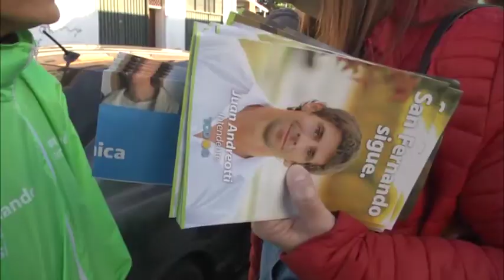Los precandidatos de San Fernando dialogaron con los vecinos de Virreyes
El postulante a primer concejal de San Fernando por el Frente de Todos y actual Presidente del HCD, Santiago Aparicio, recorrió los barrios Santa Teresita y El Pueblito junto a precandidatos del espacio. Durante la jornada, varios de los vecinos accedieron a la instalación de sus botones de pánico. “Estamos visitando a los vecinos y charlando sobre las necesidades de algunas cuestiones pendientes. Lo más importante es que el vecino sienta que el Estado Municipal está presente y lo acompaña”, sostuvo Aparicio.

Camino a las elecciones PASO, el precandidato a primer concejal del Frente de Todos de San Fernando y actual Presidente del HCD, Santiago Aparicio, recorrió los barrios Santa Teresita y El Pueblito para plantear los proyectos de la gestión comunal, en representación del espacio que lidera a nivel nacional Alberto Fernández.

Lo acompañaron funcionarios del Departamento Ejecutivo, concejales, consejeros escolares y vecinos.

“Estamos recorriendo todo lo que comprende entre las calles Arnoldi y Sobremonte, visitando a los vecinos y charlando sobre las necesidades de algunas cuestiones pendientes. Todos los días nos encontramos con un montón de problemas de trabajo, falta de alimento y falta de conexión con el Estado Nacional y Provincial en servicios básicos no cumplidos”, manifestó Santiago Aparicio.

En ese sentido, el precandidato agregó: “Desde el Municipio y con los vecinos estamos coordinando esos trabajos y tratando de ayudar en lo que se pueda. Lo más importante es que el vecino sienta que el Estado Municipal está presente”.

Durante la visita, muchos vecinos pudieron acceder a sumarse al Programa Municipal de Botones de Pánicos, a quienes les instalaron los dispositivos en el momento.

Los vecinos también opinaron sobre la visita de los precandidatos y funcionarios. Por ejemplo, Adelina comentó: “Es importante que los candidatos nos escuchen, San Fernando ha mejorado mucho, está lleno de plazas y estoy muy contenta”.

En tanto, el vecino de la calle Gandolfo, Raúl, agregó: “Todo lo que se hizo en estos años es muy bueno para San Fernando, desde las veredas, los Centros Comerciales, la seguridad y la iluminación. Puedo pasear a mi perro a la noche sin ningún problema, eso es beneficioso para los vecinos”. Franco, vecino de la calle Arnoldi, sostuvo: “Lo que más me gusta de San Fernando son los túneles, la ciudad de verdad ha mejorado. Me parece interesante poder dialogar con los candidatos y que escuchen nuestra opinión”.

Por último, el vecino Víctor opinó: “Soy peruano y hace 10 años que vivo en San Fernando con mi familia. Me encanta esta ciudad, es muy tranquila y de gente noble”.